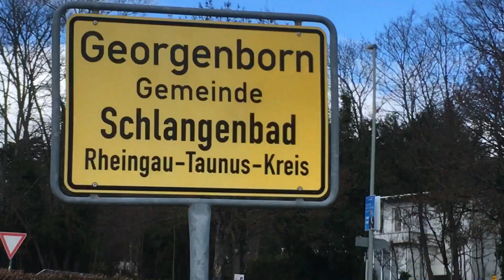It's really nice up in Georgenborn